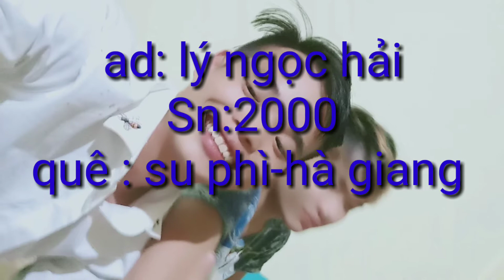Tiểu sử của ad |cuộc sống rừng núi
Donet ủng hộ mình phát triển kênh qua
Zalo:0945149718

© Bản quyền thuộc cuộc sống rừng núi.
© Copyright by cuộc sống rừng núi ☞ Do not Reup